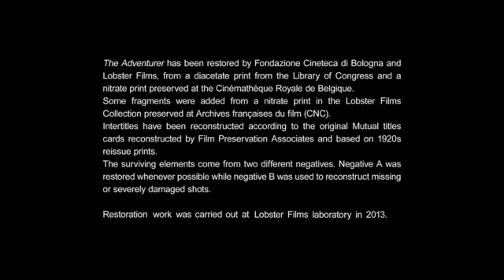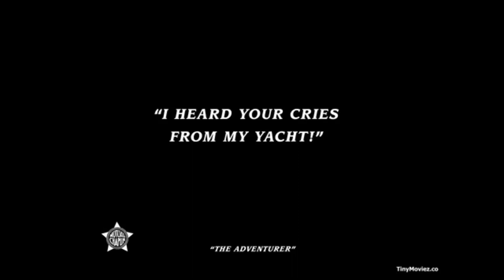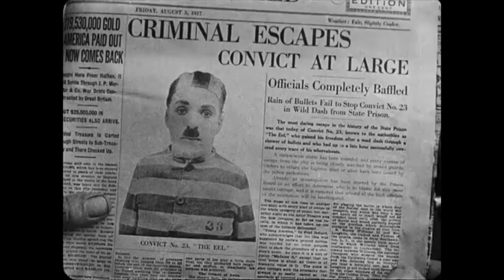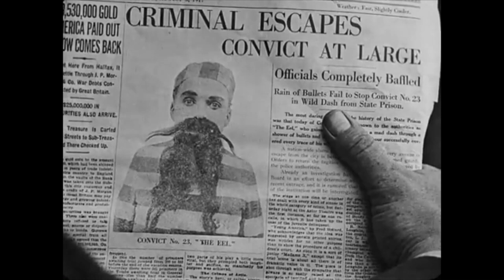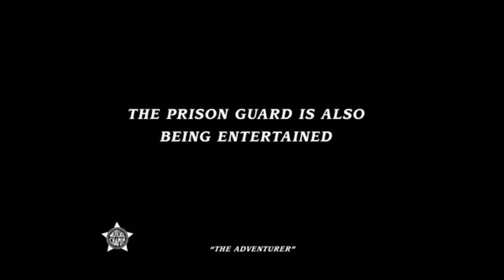The Adventurer (1917)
Charlie Chaplin plays an escaped convict from the state penitentiary who, clad in his striped prison uniform, is on the run from prison guards. He skillfully and athletically manages to elude a handful of guards at a rocky seashore, eventually making his escape by entering the water. Charlie opportunistically happens upon a man in a rowboat who is preparing for a swim. Charlie steals the man's swimsuit and heads to shore. He hears cries for help as a woman (Edna Purviance), her mother, and the woman's suitor (Eric Campbell) have all fallen into the water and are poor swimmers. Charlie rescues them all, but carelessly allows the enormous suitor to fall back into the water while he is attempting to carry him on a stretcher. Charlie rescues him once again, but the angry suitor kicks Charlie senseless into the water. Charlie wakes up in a bedroom in the lavish home of the grateful girl and her mother. He is wearing striped pajamas and for a moment he believes he is back in prison. He identifies himself as a yachtsman and is given a set of evening clothes to wear to a party. Charlie's luck begins to run out, however. The girl's father turns out to be the judge who sentenced Charlie to a prison term. Charlie looks vaguely familiar to the judge, but he cannot quite place him. The suitor, now especially miffed at Charlie because of the attention the girl is giving him, sees Charlie's photo in a newspaper as a prison escapee. Meanwhile, a house employee is feeding her beau a meal in the kitchen; the beau happens to be one of the guards who was chasing Charlie on the beach. The suitor summons the authorities who pursue Charlie on a merry chase up and down the two-story house where Charlie's acrobatic skills save him from arrest several times. Just as it looks like Charlie will finally be apprehended, he cleverly escapes again and the chase is renewed.

The film also stars Henry Bergman and Albert Austin, and marked the final film of his co-star Eric Campbell who died on December 20, 1917 in a drunk driving accident. Campbell, who was 37 at the time of his death, had appeared in 11 comedies with Chaplin in 1916 and 1917.

Toraichi Kono, who was Chaplin's personal chauffeur for many years, plays a small part in the film. He was aptly cast as the chauffeur of the girl and her mother.